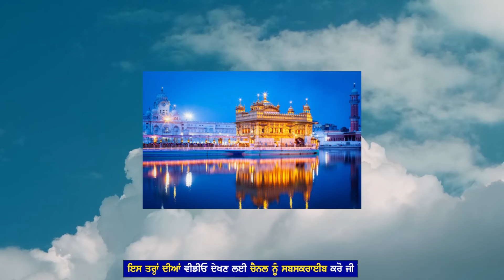ਦਰਬਾਰ ਸਾਹਿਬ ਕੁੜੀ ਨੇ ਪਰਿਕਰਮਾ ਚ ਇਸ ਵੱਡੀ ਸਾਜਿਸ਼ ਕਾਰਨ ਕੀਤਾ ਯੋਗਾ ਕਰਕੇ ਬੇਅਦਬੀ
ਮੰਦਰ ਬਣਾਉਣ ਦੀ ਤਿਆਰੀ ਤੇ ਨਹੀ ਦਰਬਾਰ ਸਾਹਿਬ ਨੂੰ
RSS ਨਾਲ ਜੁੜੇ ਤਾਰ